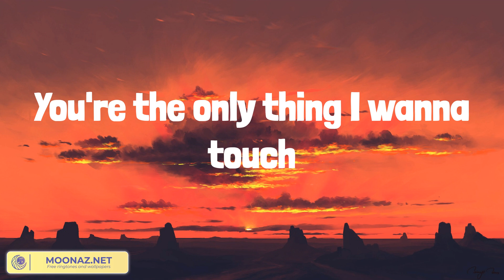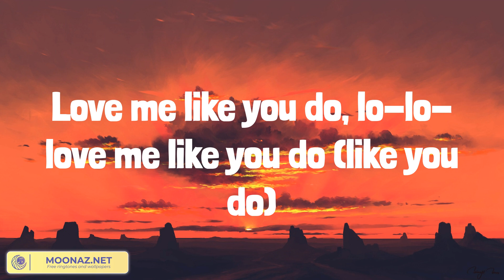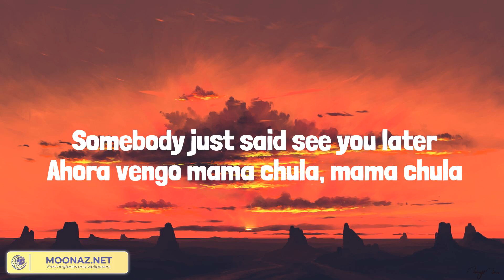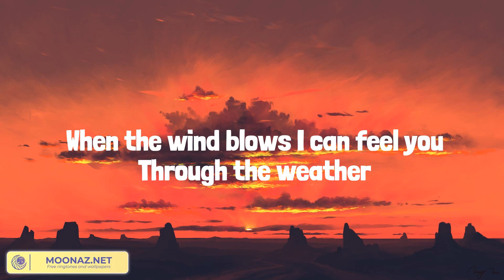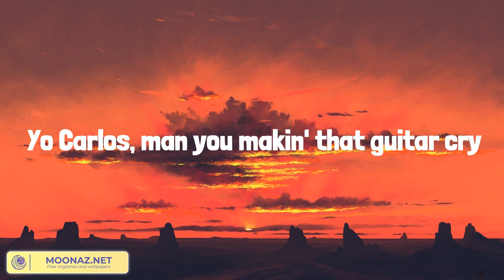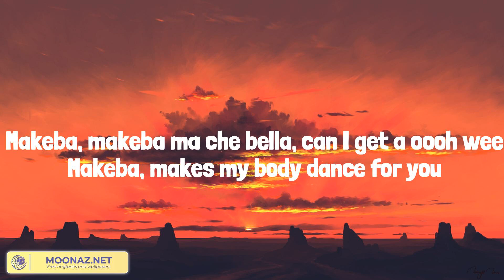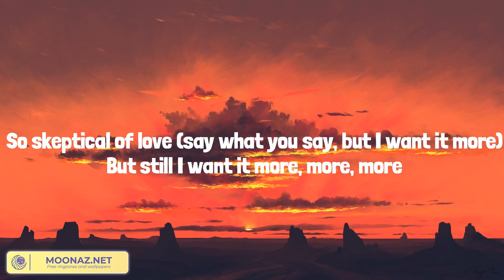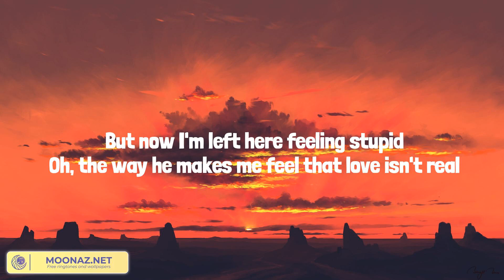Love Me Like You Do (Lyrics) Ellie Goulding, Santana, Jain, Fifty Fifty